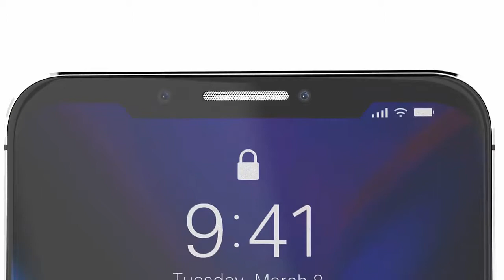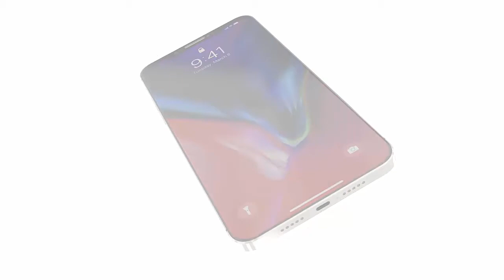iPhone SE 2018 First Look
hi friends aaj ki is video me hm baat karenge iPhone Se ke bare me jo ki 2018 ke suruaat mr india me launch lone wala hai .
ye video concept creator ki hai thanks to him i am bringing you that awsome  concept video.